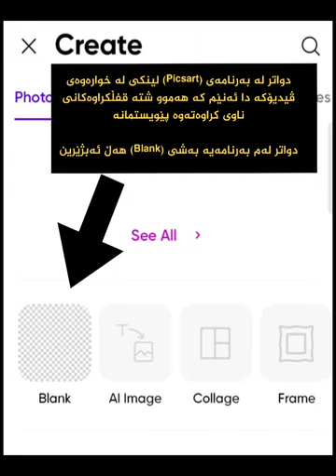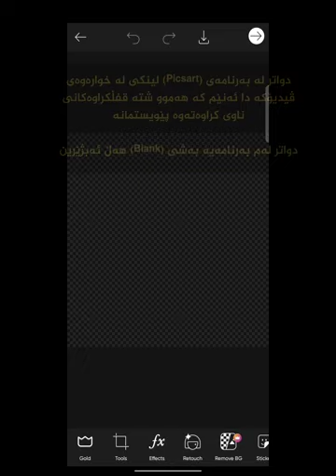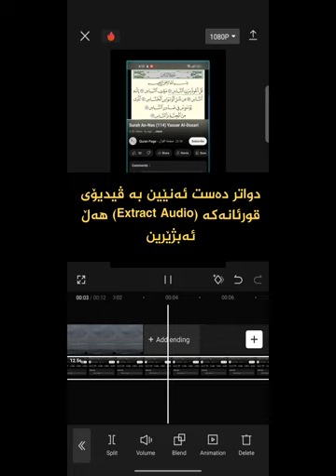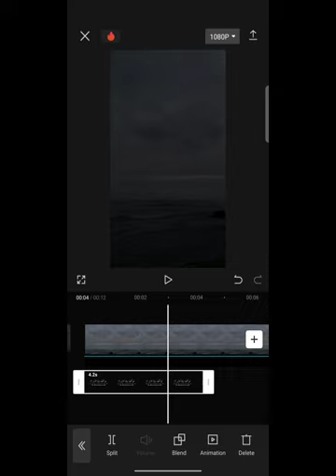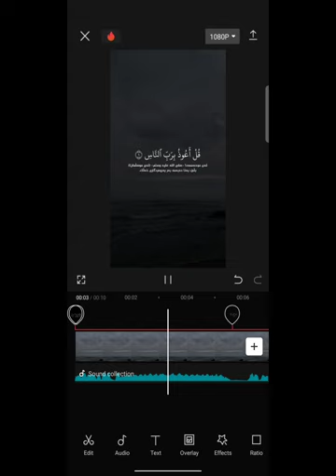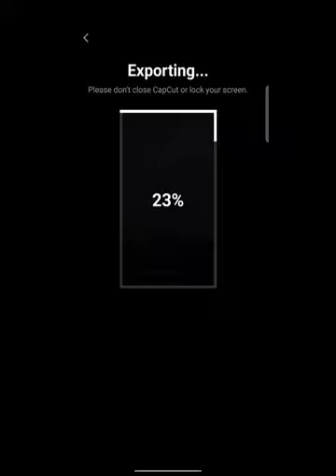چۆنییەتی درووست کردنی ڤیدیۆ قورئانیەکان بۆ ئەندرۆید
picsart : ئەو ئەستێرەیەی دانراوە بیسڕەوە